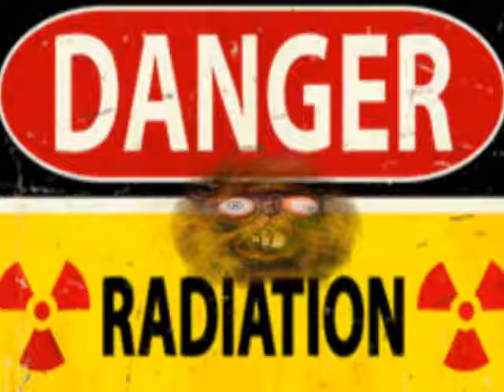LADY GAGA IS A DUDE!X10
WE CAN TELL YOU WHERE TO FIND THE PROOF.LOOK UP LADY GAGA IS A MAN!!? THIS IS JUST A OPINON SO WE HAVE NO PROOF:(